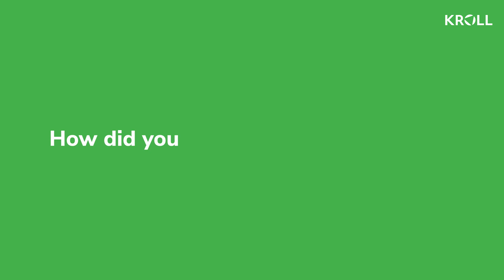Learn How Kroll Helped Leonard Cheshire Disability with a Turnaround Plan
In this client testimonial, Ruth Owen OBE, CEO of Leonard Cheshire Disability, shares her views on how Kroll's experts helped her charity with a turnaround plan and worked with her team to guide them throughout the process.